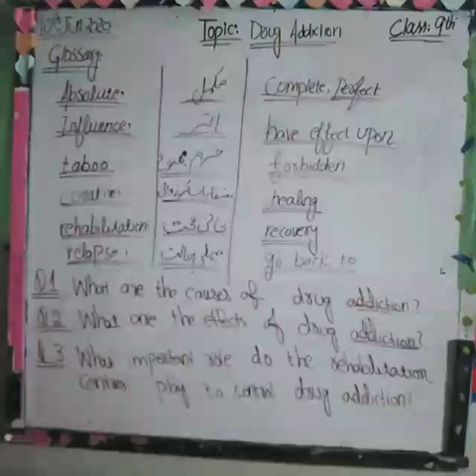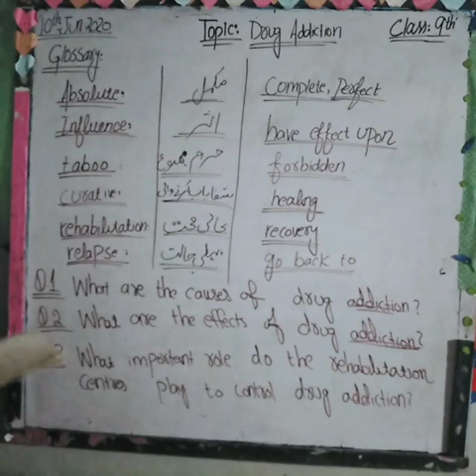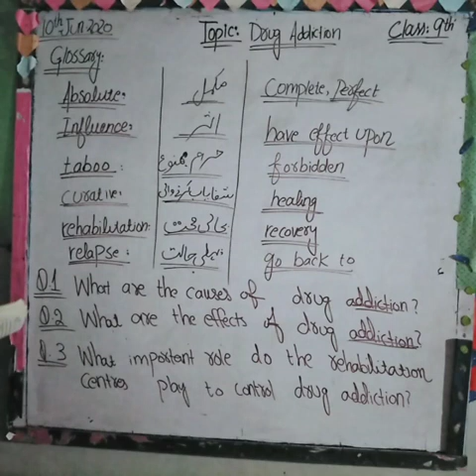Class 9, english, topic: Drug Addiction(theme + glossary words)